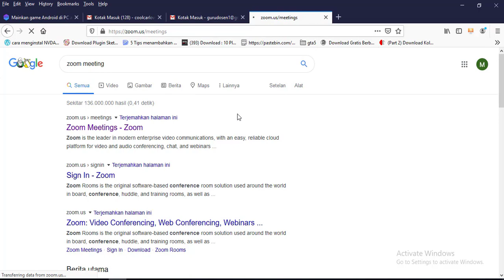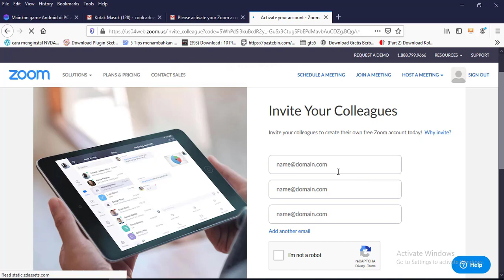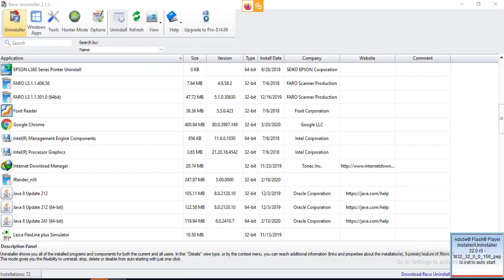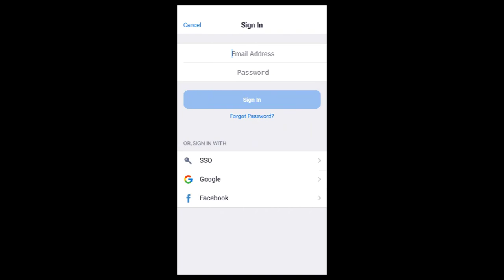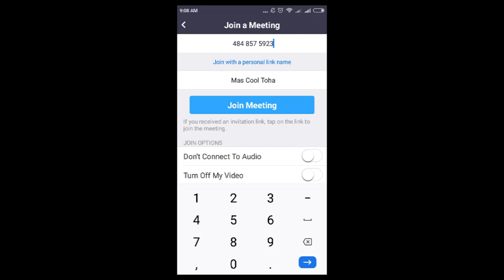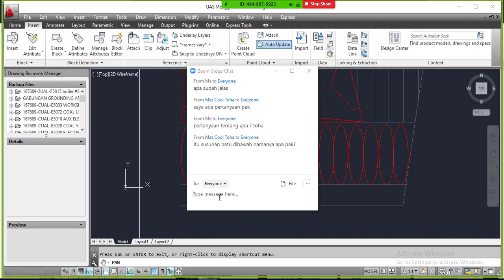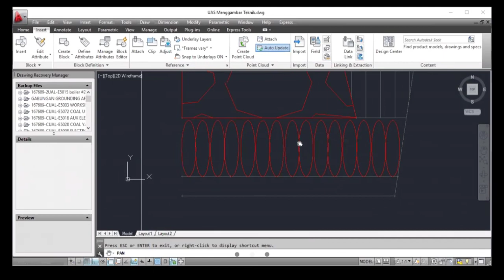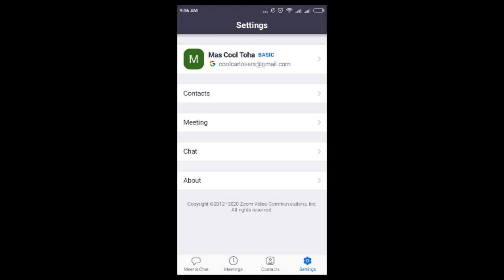Cara Menggunakan Aplikasi ZOOM CLOUD MEETING Sebagai Media Kuliah Online